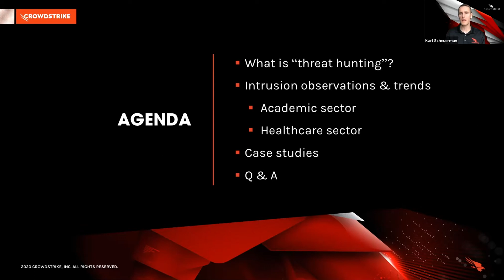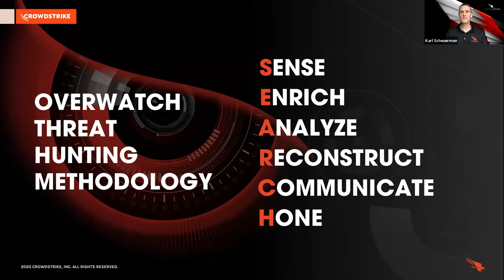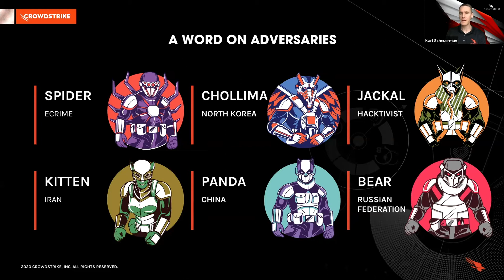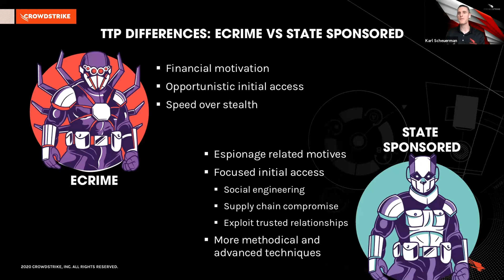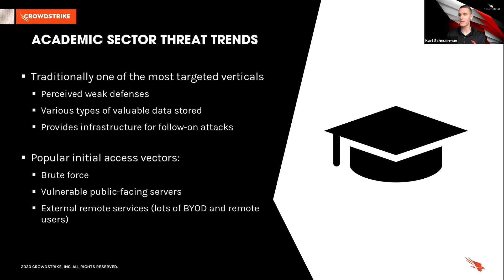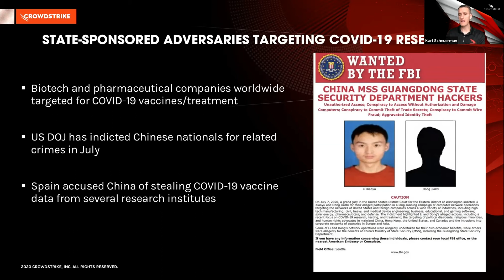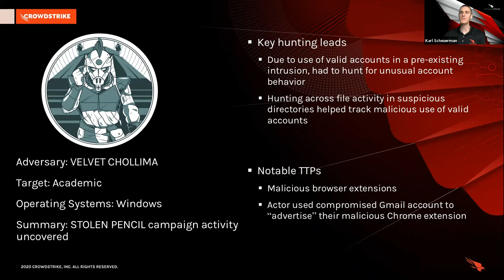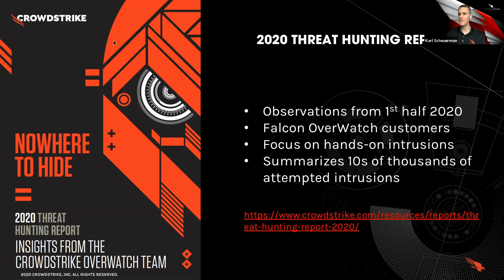CyberFest 2020 | Cyber Intrusions from the Frontlines 2020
Karl Scheuerman
Principal Researcher Falcon OverWatch, CrowdStrike Inc.

Every day, cyber criminals, state sponsored adversaries, and others are trying to exploit systems and networks belonging to universities, hospitals, and many other types of organizations. The CrowdStrike Overwatch team is a managed threat hunting service designed to stop those breaches. Hear directly from the Overwatch team as they discuss real examples of interactive and targeted intrusions, and how they uncovered them. Whether you’re a student, average enterprise user, system administrator, or executive level decision maker, these observations will provide key insights to consider for enhancing security for yourself and your teams.